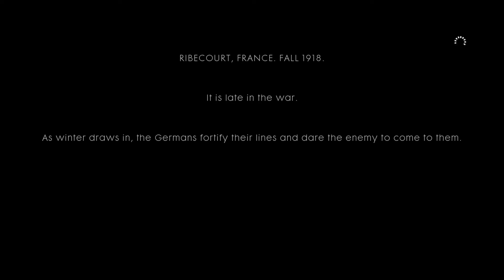Battlefield 5: Conquest Gameplay - No Commentary - Xbox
Battlefield V is a first-person shooter video game developed by EA DICE and published by Electronic Arts. Battlefield V is the sixteenth installment in the Battlefield series. It was released worldwide for Microsoft Windows, PlayStation 4, and Xbox One on November 20, 2018. Those who pre-ordered the Deluxe Edition of the game were granted early access to the game on November 15, 2018, and Origin Access Premium subscribers on PC received access to the game on November 9, 2018. The game is based on World War II and is a thematic continuation of its World War I based precursor Battlefield 1.

Pre-release reception of the game was mixed, with the announcement trailer causing backlash from some fans of the series. Upon release, Battlefield V received generally favourable reviews from critics, being praised for its gameplay and new multiplayer modes but criticized for its shortage of content at launch and lack of innovation. The game sold 7.3 million copies by the end of 2018 but was a commercial disappointment for Electronic Arts.

On April 23, 2020, it was announced that support for the game would continue until summer of 2020, when the game would receive its last major update.

Gameplay
Battlefield V is focused extensively on party-based features and mechanics, scarcity of resources, and removing "abstractions" from game mechanics to increase realism.[6] There is an expanded focus on player customization through the new Company system, where players can create multiple characters with cosmetic and weapon options. Cosmetic items, and currency used to purchase others, are earned by completing in-game objectives.

The game features several new multiplayer modes, including the "continuous" campaign mode "Firestorm", and "Grand Operations". The Grand Operations mode is an expansion of the "Operations" mode introduced in Battlefield 1, which focuses on matches taking place across multiple stages to simulate a campaign from the war. In Grand Operations, each round will have specific objectives, and performance in each stage will influence the next. If the final day ends with a close margin of victory, the match will culminate with a "Final Stand," with players fighting to the last man standing on a continually shrinking map. Similarly to Battlefield 1, the game features a collection of single-player "war stories" based on aspects of World War II, with voiceovers in each war story's native language. The game also features a cooperative mode not seen since Battlefield 3 called "Combined Arms," where up to four players can undertake missions together and features dynamic missions and objectives so missions cannot be played the same way each time.

The battle royale mode is built around the franchise's "core pillars of destruction, team play, and vehicles." The name "Firestorm" refers to a literal storm of fire that constricts players similar to the popular Battle Royale game mechanic of restricting the play area. Furthermore, this particular game mode was not developed by EA DICE themselves, but has been outsourced to Criterion Games and features the biggest map created by the franchise to date. It is playable by 64 players, which can be divided into up to 16 squads with a focus on team work.